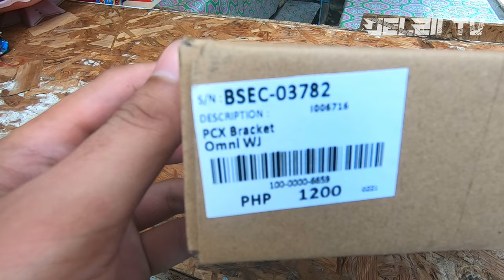₱900 SEC OMNI BRACKET FOR HONDA PCX 150 AND PCX 160 | DETAILED REVIEW AND INSTALLTION